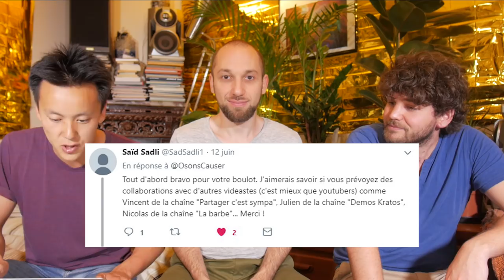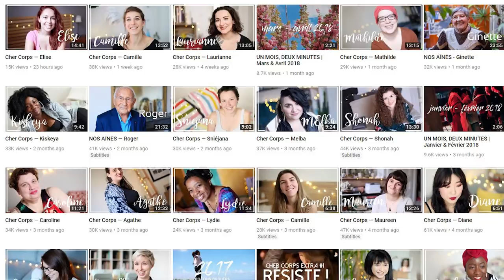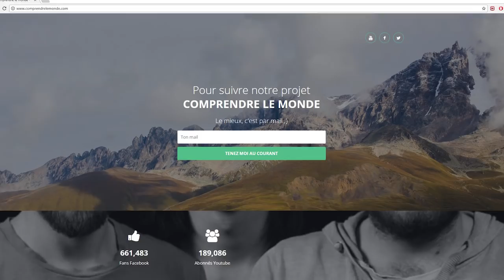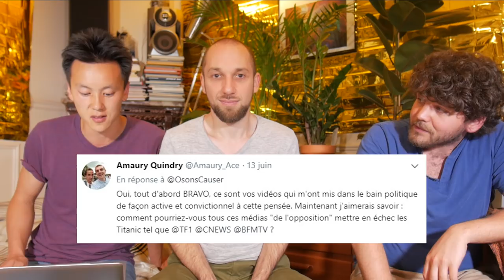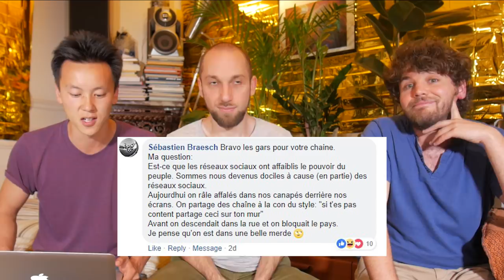OSONS CAUSER FAQ 3 ANS + CHAÎNES QU'ON AIME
VIDÉO FAQ D'ANNIV + CHAÎNES QU'ON AIME. On a 3 ans ! :) 3 ans de vidéos Osons Causer, d'analyses, de coups de gueule, de "wesh wesh les amis", 3 ans à 3 colocs et avec vous ! Et grâce à vous on est maintenant plus de 700.000 sur Facebook et bientôt 200.000 sur Youtube.
Pour fêter ça on a fait une vidéo FAQ ! Ça faisait longtemps :)
On vous y parle de ce qu’on a appris pendant ces 3 ans, de comment on fonctionne, de nos projets, de plein de chaînes et de gens qu’on aime bien, et de plein d’autres choses :)
Bisous !
►► Pour nous soutenir MERCI A VOUS !

- Heu ?reka : des vidéos fouillées sur l’écologie et la finance. La série sur la crise de l’euro est top :
- Léa Bordier – Cher corps : des belles vidéos de femmes qui se livrent sur leur rapport à leur corps :
- Le Corps, la Maison, l’Esprit – des vidéos pour s’inspirer de la grande capacité de Laetitia à être heureuse et à donner de l’amour aux gens autour d’elle :
- Autodisciple – des vidéos de plus en plus poétiques pour se reconnecter à notre goût pour l’exploration et l’aventure (surtout les défis 30 jours) :